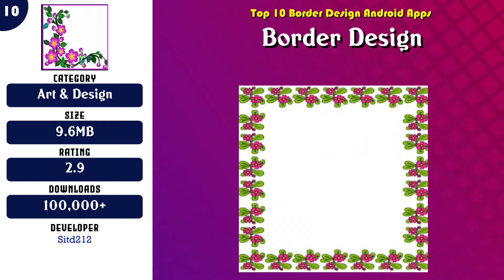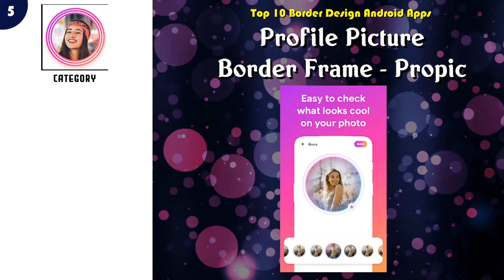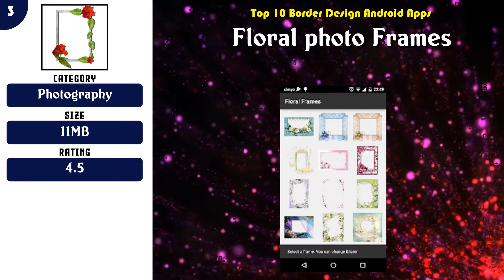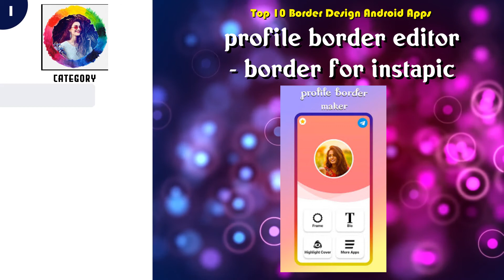Top 10 Border Design Android App | Review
Must have 10 Border Design Android Apps

 -- 7 White Border - Square Fit Photo & No Crop Photo

Content of this Video:
10 best Free Border Design Android Apps

Most downloaded Free Border Design Android Apps